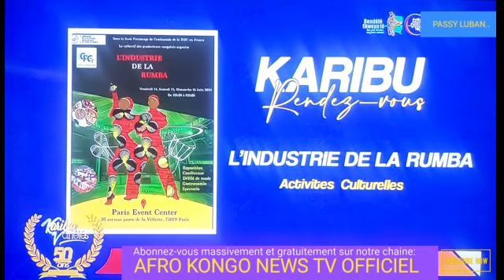KARIBU VARIETE DE MAMIE ILELA DE CE DIMANCHE 31/03/2024 ET L'INVITE DU JOUR INCONNUE X ❤❤.